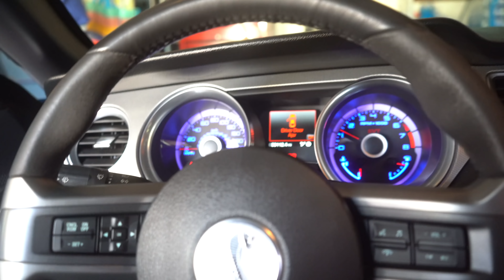He SURPRISED ME WITH HIS NEW CAR (JOELS BACK!!)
In this video we show you guys Joel’s new whip. He got an Azure Blue Mach 1. Hope you guys enjoyed this and remember the OG times.